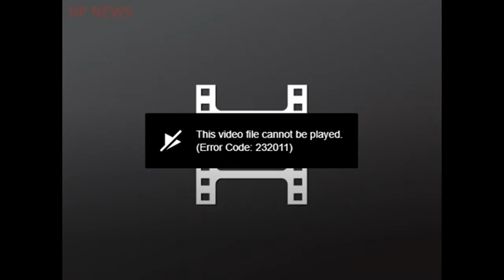Fawad Chaudhry Media Talk Today | 3 January 2019 | Latest News